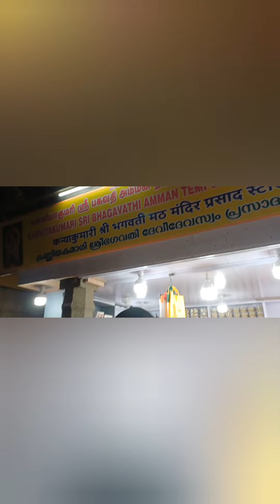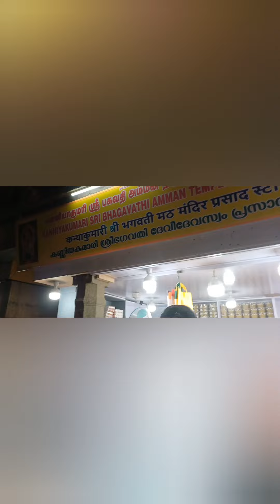ഓണത്തിന് ഞങ്ങൾമാവേലിയോടൊപ്പം പോയി കണ്ട കാഴ്ചകൾ ...thiruvananthapuram ,Thamil Nadu